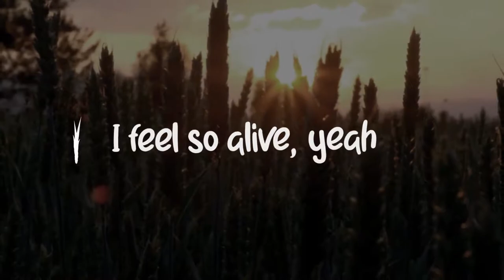Lyric Elements And Scenes | FCPX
Enjoy the beautifully animated template, which includes a unique collection of lyric elements and scenes with text! Very easy in use so you can simply improve your projects! Play with effects, type your own text in scenes and combine colors with just a few clicks! Project features:
Unique 4k elements
Lyric scenes included
Full color controls
Bonus effects
PDF tutorial included
Final Cut Pro 10.4 and above